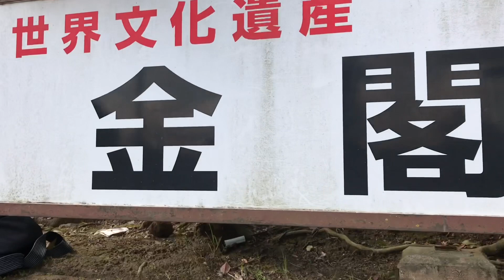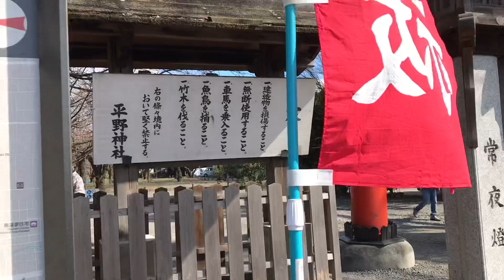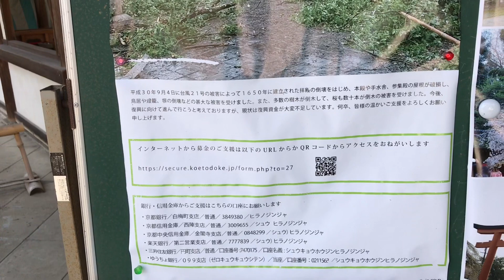20年2月27日北野天満宮〜今日1日のまとめ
51歳無職の日常  撮影機材　iPhone7Plus